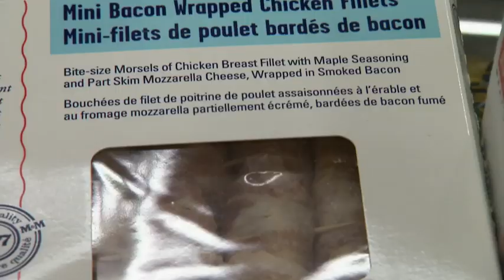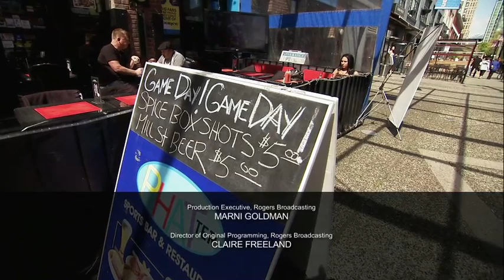The Liquidator - Meat Deal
Jeff Schwarz, The Liquidator does a deal with William from PHATter Sports Bar.